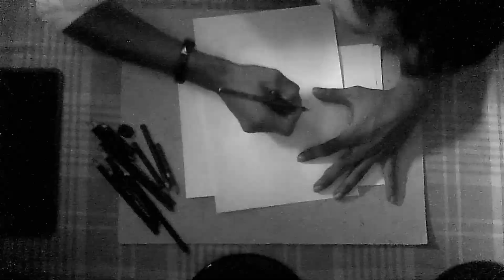මම... ( I ) 💔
කලාව කියන්නෙ හරි අමුතුම දෙයක් බන්.💖💫